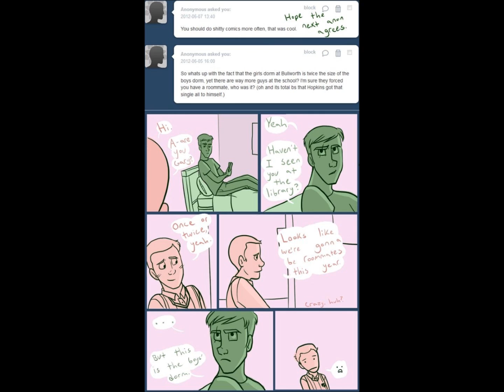GaryxPetey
This video was made for my best friend Shannon Anon!!!